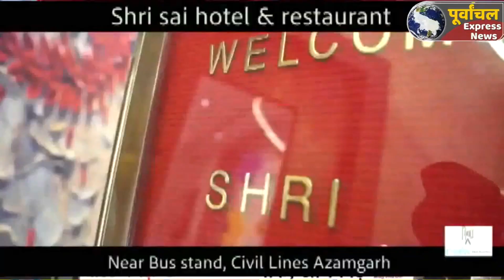azamgarh :हुनर संस्थान आजमगढ़ द्वारा 20 दिवसीय हुनर समर कैंप का भव्य उद्धघाटन...